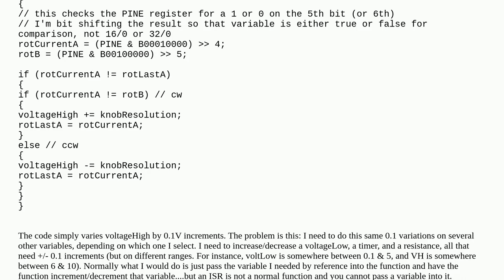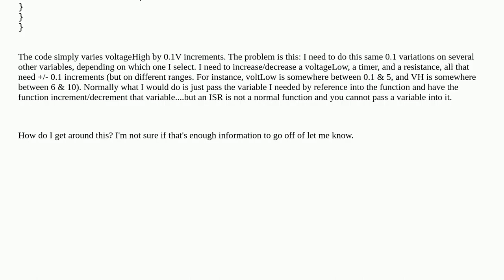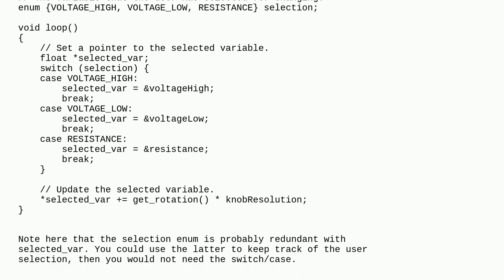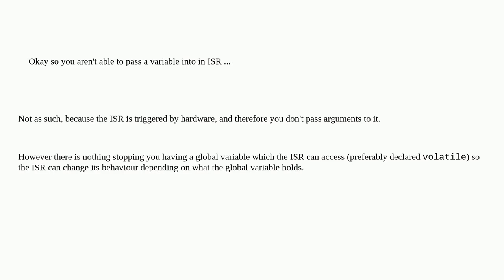Arduino: How to get around passing a variable into an ISR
How to get around passing a variable into an ISR

A special thanks goes out to the community

  isr